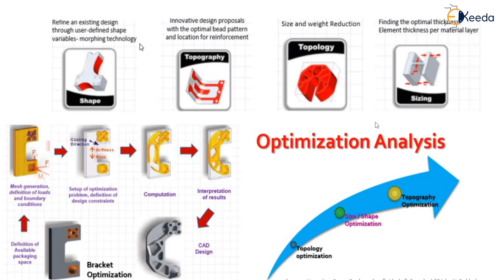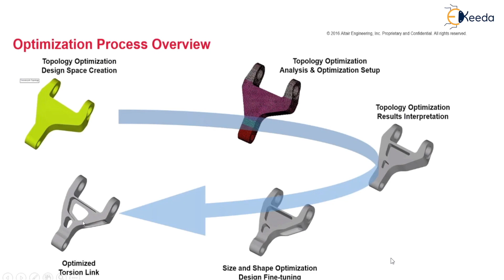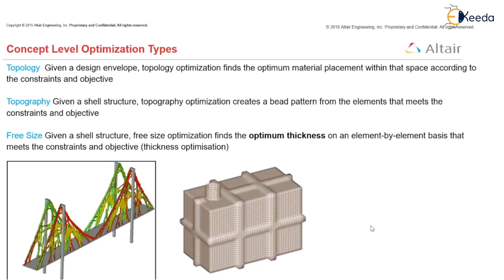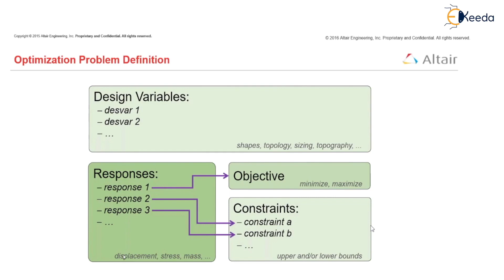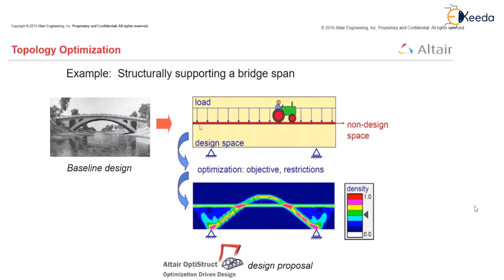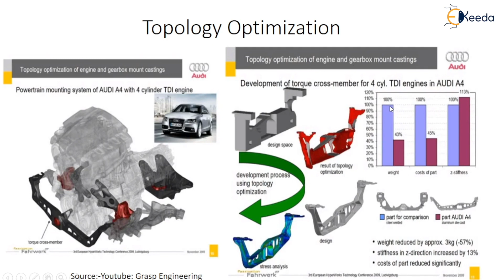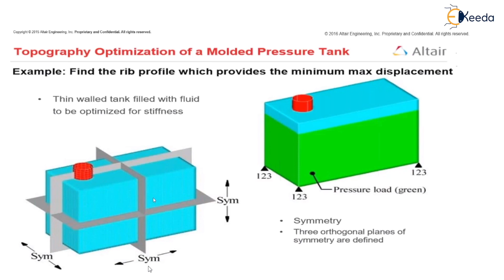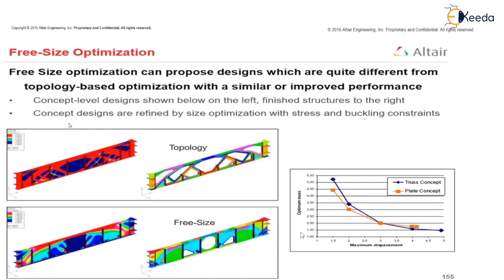Concept of Parameter Optimization - Computer Aided Engineering (CAE) - CAD/CAM/CAE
Subject - CAD/CAM/CAE

Video Name - Concept of Parameter Optimization

Chapter - Computer Aided Engineering (CAE)

Faculty - Prof. Sushant Patil

Happy Learning